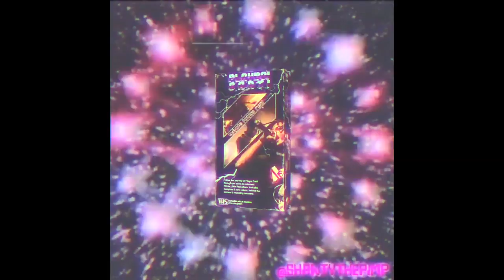FREE Pierre Bourne x Playboi Carti Type Beat 2020 - Whole Lotta Galaxy | Young Nudy Type Beat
🌟 Young Nudy x Pierre Bourne x Playboi Carti Type Beat 🌟

Free for non Profit only
Must mention me in title (prod. jemzent)

beat type carti playboi
playboi carti
ronsocold beat
pierre bourne
young nudy
nudy young
carti playboi
comethazine beat
playboi beat
playboi type
carti beat
cart type
pierre beat
instrumental
type
beat
young nudy type beat 2019

(Playboi Carti x Pierre Bourne x Young Nudy Type Beat  "Whole Lotta Galaxy" 2020)

type beat
free beat
Tay-K
YBN Nahmir
TNT Tez
Comethazine
2018
2019